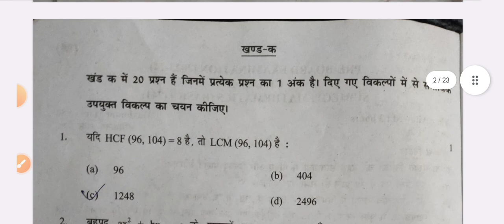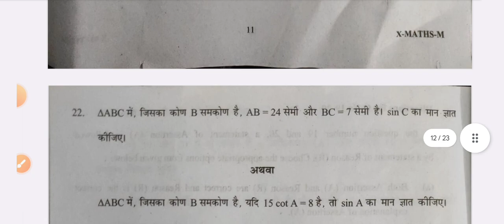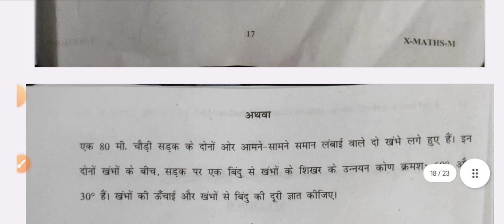cbse basic maths Pre board paper 2023-24 class 10 /morning Shift- class 10th maths question paper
class 10 maths paper pre board exam 2023-24
Morning Shift answer key class 10
official answer key 🗝️🔐 🔥👇👇👇🏻

cbse class 10 basic maths solution 2023
Pre-Board Examination 2023/24
class 10 math question paper today
aaj ka paper class 10 math standard
mathmatics Pre board exam 2023 class 10
today question paper class 10 maths
maths answer key class 10 standard
class 10th pre board question paper maths with solution,
cbse pre board question paper class 10 maths,
class 10 pre board paper 2021 baisc,
class 10th solution paper science,
18 December maths question paper 2023 solution,
class 10th maths standard solution paper today,
class 10th maths standard and standard,
maths standard paper class 10 pre board cbse,
maths standard paper class 10 solutions,
marking scheme of cbse class 10 2023 maths
delhigovtschoolquestionpaper,
mathematics paper solution 2023 std 10 english medium,
10th class math pre board paper 2023 full solution
marking scheme of cbse class 10 2023 maths term 2
solution / answer

18 December pre board paper

basicmaths maths
standard maths paper solution
standard maths paper class 10th
preboard question paper
class 10th
10th class